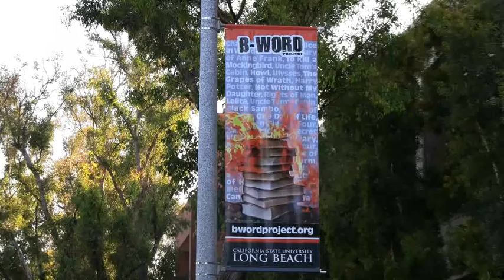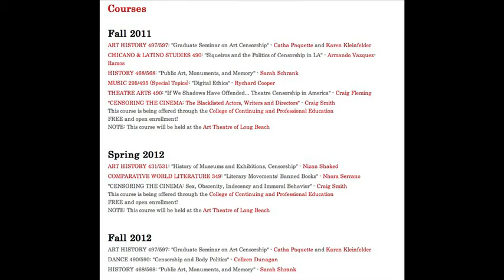B-Word Project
The B-Word Project Program Coordinator explains what the project is and why it's at CSULB.